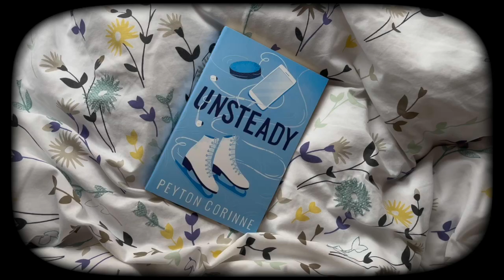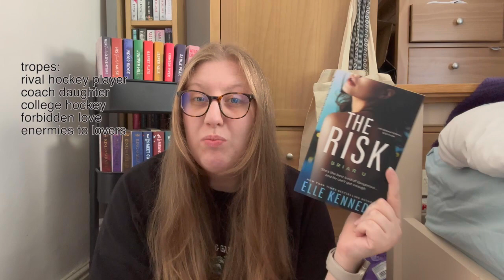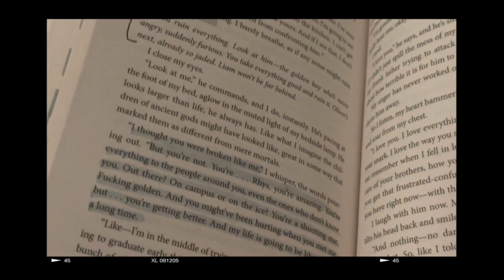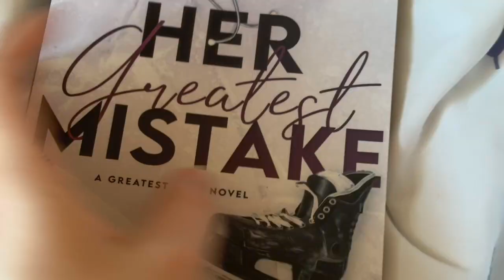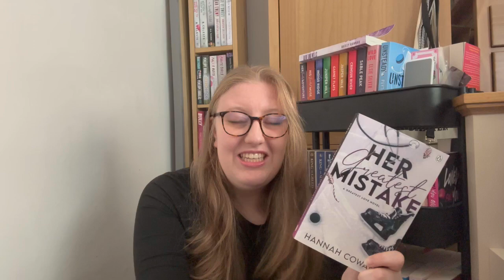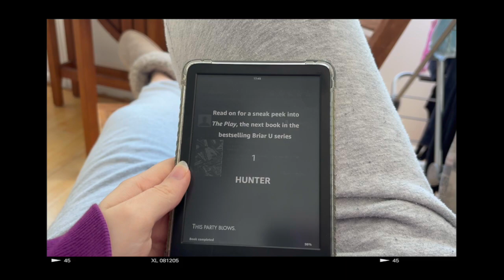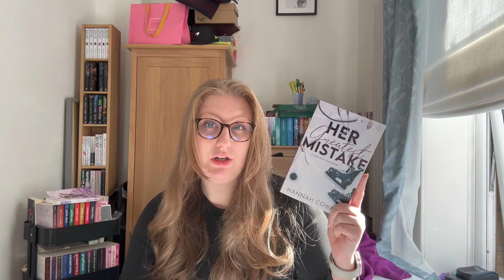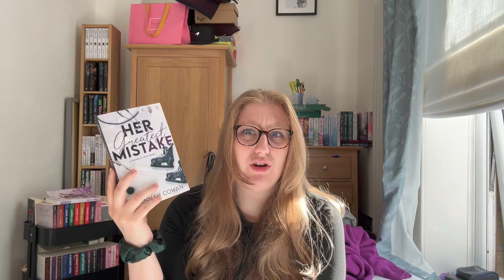reading only hockey romance books for a week ❄️🏒| reading vlog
Hello Bookish Besties!! In today’s video I’m presenting to you ✨reading only hockey romance books for a week ❄️🏒| reading vlog✨ are any of these romance 5 ⭐️?!  I am a sucker for hockey romance they are my FAVOURITE sooo of course that means we need to do a reading vlog!! Are you ready for reading ONLY hockey romance for a week!

Leave down below your favourite sports books!!

Leave me your thoughts and feelings!

📖 BOOKS MENTIONED 📖

🌸 Unsteady By Payton Corinne
🌸 The Fake Out by Stephaine Archer
🌸 Her Greatest Mistake by Hannah Cowan
🌸 The Risk by Elle Kennedy

MY LINKS

🔗📖 AMAZON BOOK WISHLIST

MUSIC

- -——Q & A ——- - -

A: Leeds, England!

Final Cut Pro & Capcut (depending on video)

- -—TIME STAMPS——- -
00:00 Introduction
04:25 Unsteady By Payton Corinne
06:03 The Fake Out by Stephaine Archer
06:46 book chats
08:13 Her Greatest Mistake by Hannah Cowan
13:06 The Risk by Elle Kennedy
15:08 book review time!
24:19 outro